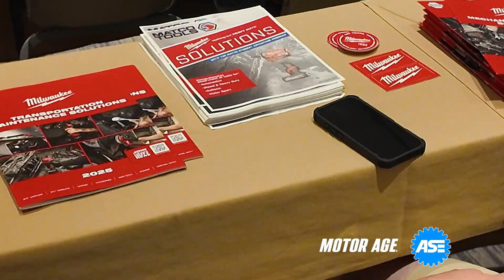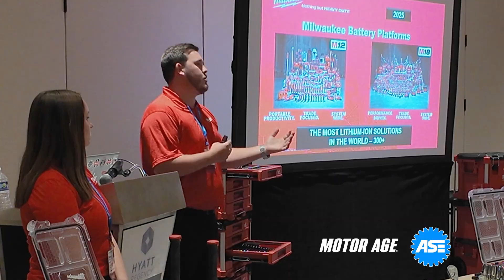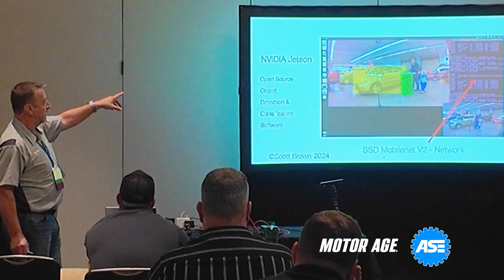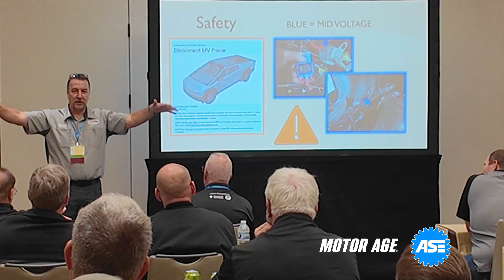Ushering in the era of cutting-edge automotive training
Industry professionals descended on St. Louis, Missouri, for this week’s 2025 ASE Instructor Training Conference to share knowledge and build partnerships to shape automotive education's future.

In this video, experts discuss advanced technical training on ADAS technology and Tesla Cybertruck innovations, with a call to action emphasizing the need for technicians skilled in diagnostics and critical thinking as vehicles become more sophisticated, opening career paths in education and OEM field service engineering.

Each issue is packed with in-depth technical articles from experts, brief tech tips and repair strategies, TSBs, and much, much more!

DID YOU KNOW? Motor Age offers a library of ASE Certification training materials. Motor Age Training's books, practice tests and video resources is edited by ASE Master Technicians with years of experience in repair processes. Each product is designed to help you prepare for and pass your ASE certification exam – GUARANTEED. CLICK HERE TO FIND OUT MORE: